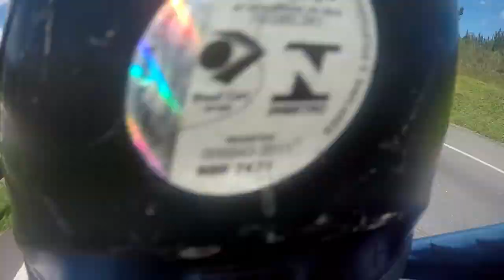MINHA REAÇÃO AO ANDAR NA GARUPA DA CB 1000R ROLÊ SU1C1DA I ELIVELTON ALVES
Fala Galera!!!
Nesse vídeo tive uma experiência não muito agradável , andei na garupa da CB 1000 R do meu irmão e levamos uma fechada monstra, que até agora só de lembrar levo um gelo kkkkk Quem anda de moto sabe, não gostamos de ir na garupa ne, então gravei esse vídeo para ver como seria andar na CB 1000 R, espero que gostem...
Vlw